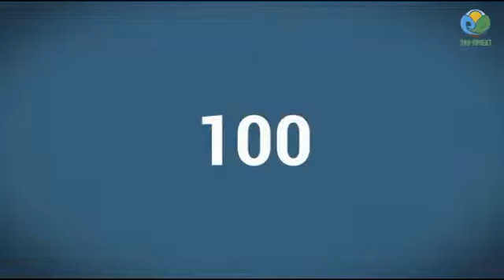Твой вклад в сохранение природы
Социальный видеоролик, подготовленный в рамках проекта «ДУМАЙ ГЛОБАЛЬНО, ДЕЙСТВУЙ ЛОКАЛЬНО – повышение экологической ответственности среди детей и молодежи»